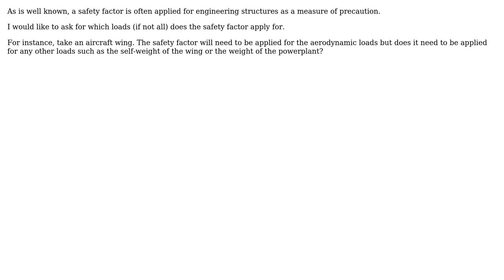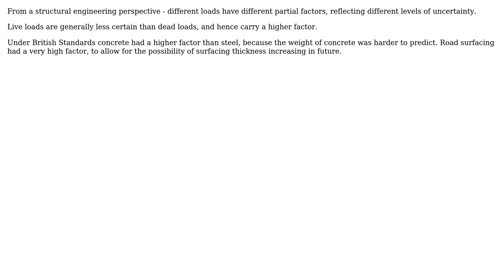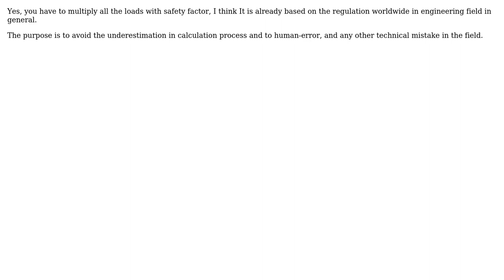Engineering: What loads does the safety factor apply for? (4 Solutions!!)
Engineering: What loads does the safety factor apply for?

With thanks & praise to God, and with thanks to the many people who have made this project possible! | Content (except music & images) licensed under CC BY-SA | Music | Images & others | With thanks to user Wasabi user ericksonla user AndyT user aerodokuu and the Stack Exchange Network Trademarks are property of their respective owners. You are responsible for your own actions.